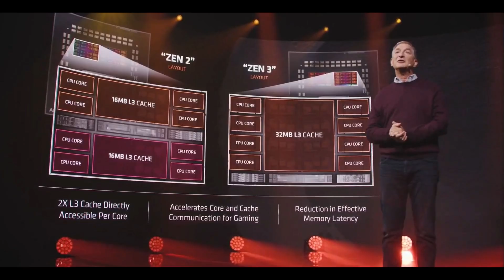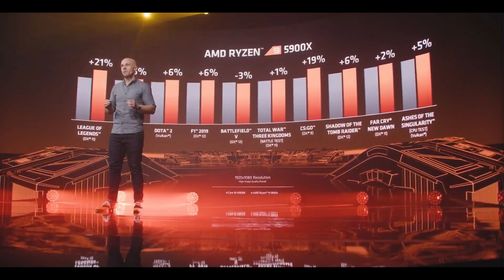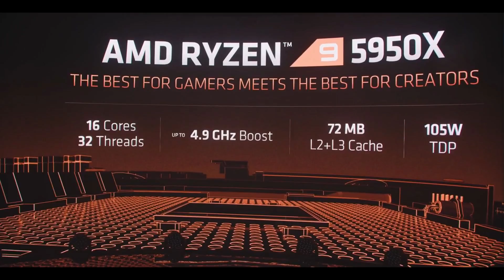AMD Zen 3 is HERE, $299 5600x, $549 Ryzen 9 5900x THE NEW GAMING KING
AMD has revealed the new Ryzen 5000 Zen 3 CPUs, and they are amazing at gaming. No More CPU Bottlenecks?!

Zen 3 AMD Ryzen 5600x, 5800x, 5900x, 5950x Let's discuss!